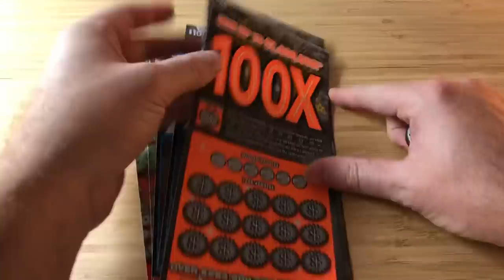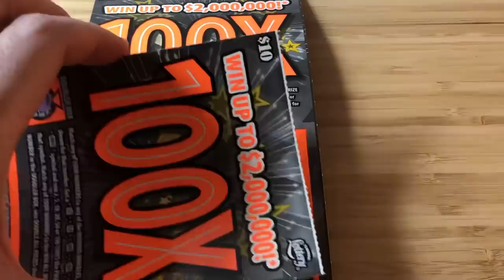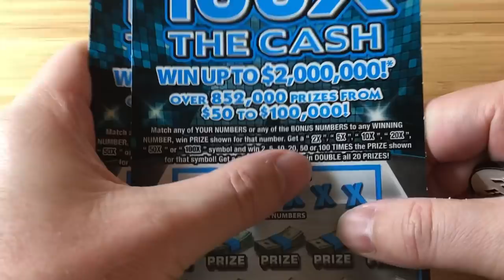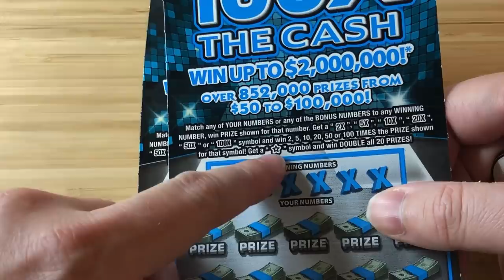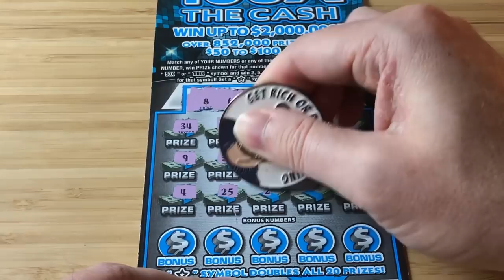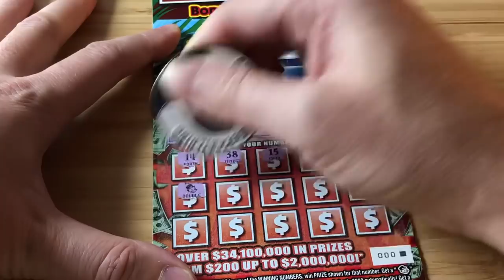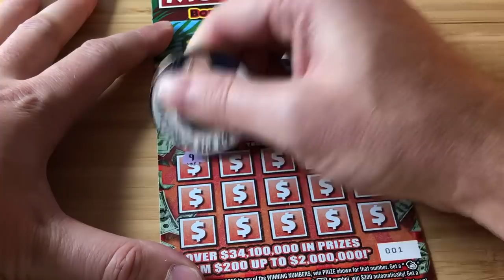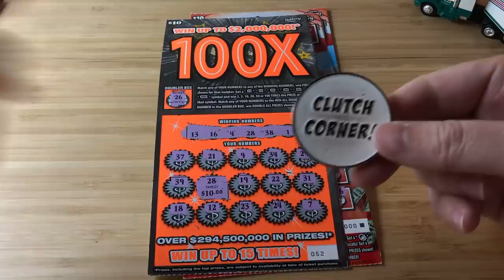Nice win!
Today I hit a nice win.

2 x $10 100X
2 x $10 100X The Cash
2 x $10 Monopoly Bonus Spectacular